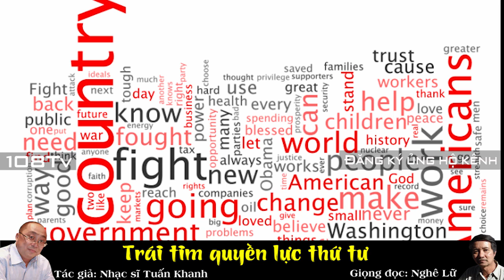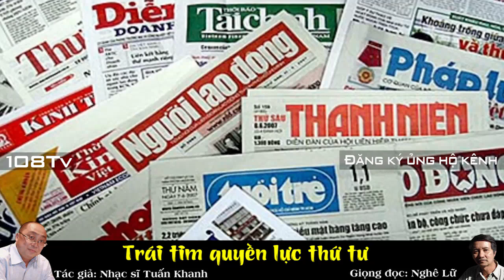Ns Tuấn Khanh: Vụ Fomosa - Người làm báo cần có 'trái tim' mãnh mẽ để chiến thắng sự sợ hãi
Ngày 27 tháng 9/2016, có hơn 500 người dân đi nộp đơn đòi công lý từ thiệt hại bởi nhà máy Formosa – một câu chuyện của công lý và sự thật rất đỗi bình thường trên đất nước này nhưng trong nhiều ngày liền, sự kiện lịch sử đó vẫn là một khoảng trống bao la trên các trang báo. Bạn hãy tự hỏi xem, một vài phóng viên bị đánh mà giới báo chí còn đau yếu như vậy, thì làm sao cái gọi là quyền lực thứ tư của Việt Nam có đủ sức mạnh và lòng tự trọng để nói về 500 đồng bào mình đang khắc khoải với tương lai?

Những điều bình thường và đúng với Hiến pháp Việt Nam, mà con người Việt Nam hôm nay vẫn không dám gọi đúng tên, mô tả đúng việc thì mai sau, tinh thần và nguyên khí của dân tộc trong chế độ này sẽ tật nguyền đến mức nào? Bao nhiêu con chữ của câu hỏi này, xin được đánh từng ấy tiếng vào tiếng trống Đăng Vân để kêu oan cho số phận của dân tộc này vậy.

Ngày 5/3/1969, để đòi chính quyền miền Nam Việt Nam phải bãi bỏ chính sách với kiểm duyệt xuất bản, đã có hơn 100 nhà văn, dịch thuật, biên khảo, phê bình… cùng ký tên, trong đó có phần ghi rằng “kinh nghiệm từ nhà nước Cộng sản Tiệp Khắc đã cho thấy rằng sự cấm đoán, bưng bít, không bao giờ giải quyết được một vấn đề, mà chỉ làm cho vấn để ấy trầm trọng thêm đến một mức độ tai hại nhất…” Bản đồng ký tên này, có Sơn Nam, Du Tử Lê, Vũ Hoàng Chương, Doãn Quốc Sỹ, Bình Nguyên Lộc, Duyên Anh, Cung Tiến...